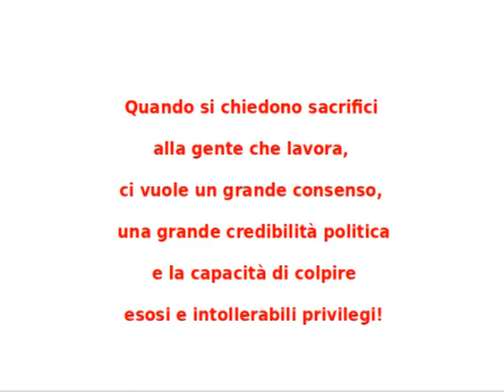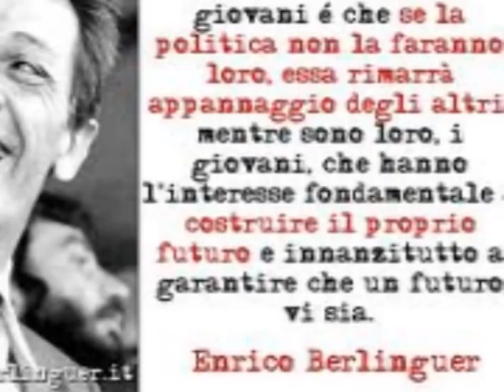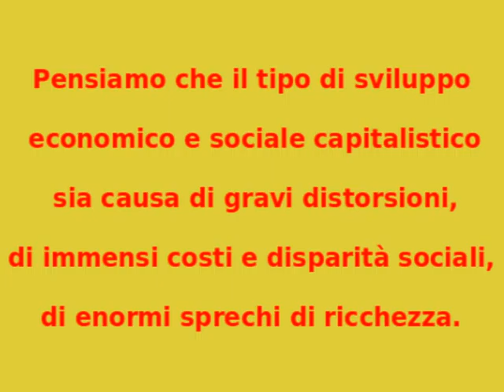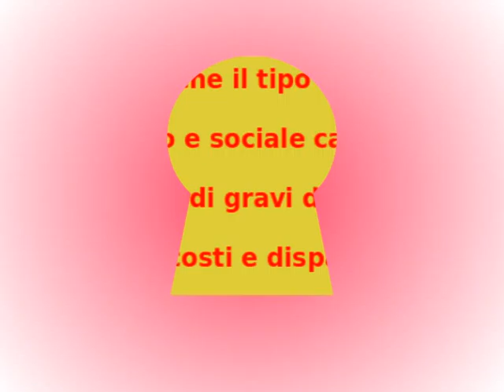omaggio a Berlinguer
Il mio personale omaggio a Enrico Berlinguer, un grande personaggio della politica italiana, nel 28° anniversario della morte!!!